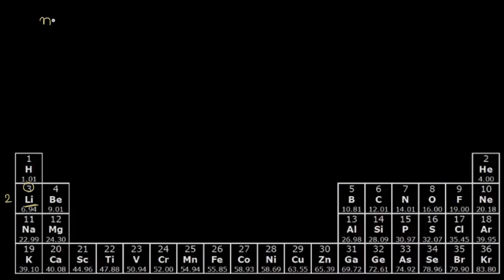દ્વિતીય આવર્ત માટે ઇલેક્ટ્રોનીય રચના